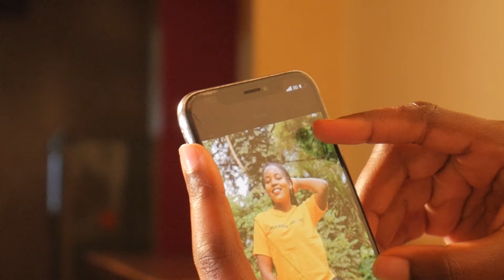Nchama - Come Back Home/Missing Somebody (Official Video)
Directed by: A-Z & KAKA SHOT
Produced by: A-Z
Executive Produced by: AZZIM

Cinematographer: Ian
Production Designer: Bieter Raphael's

Location Manager: Ian Azzim.
Editor: Azzim.
Color: Kaka Deno @KakaShot.